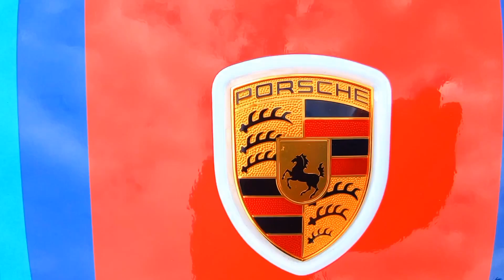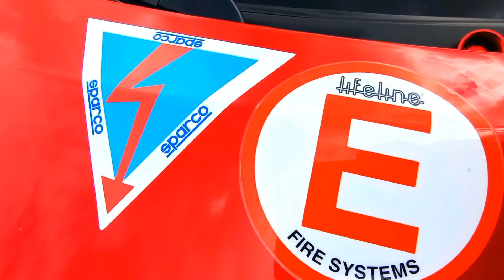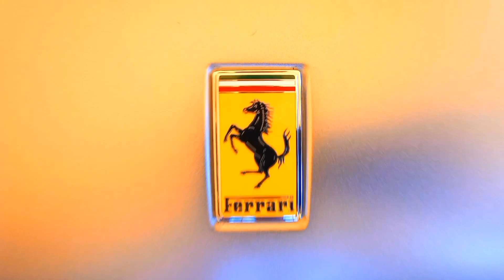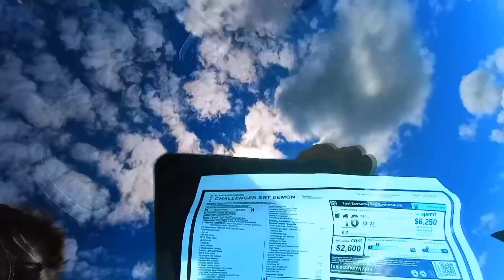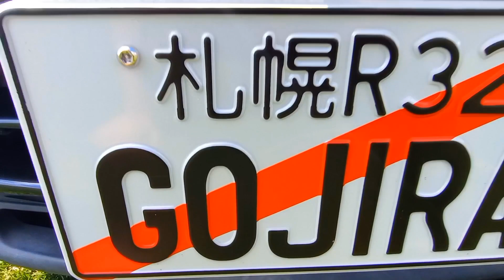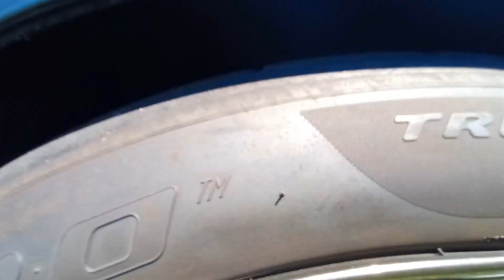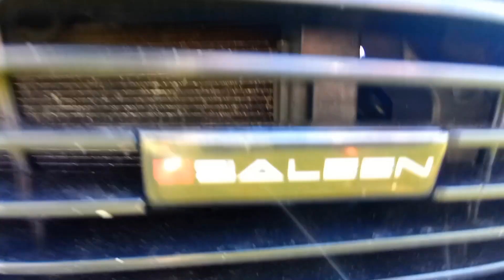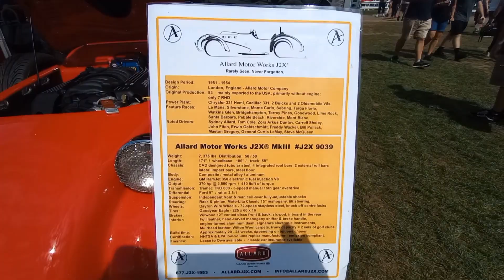Top 15 Best Car's at The 2023 Dream Ride Dream Show AT The Farmington Polo Grounds Enjoy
Best 15 Pics Include Koenigsegg Dodge Nissan Ferrari Porsche Allard Ford touring GT Pagani Bugatti & Oscar Mayer Lamborghini